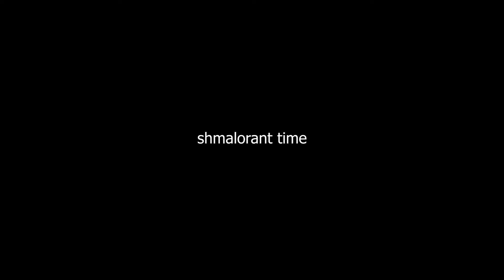52 bomb with the band | Valorant Highlights